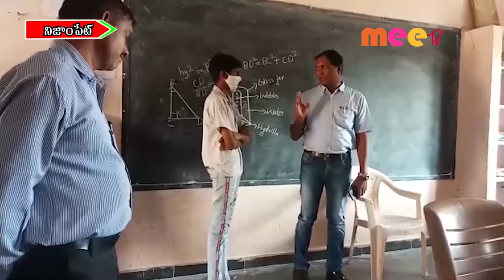విద్యా బోధన పై ఆరా- //25.02.2022//MEE TV NEWS//